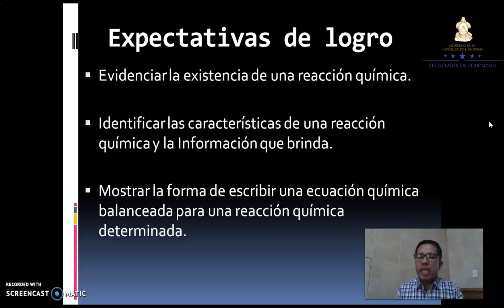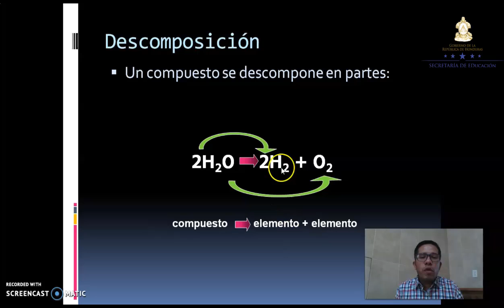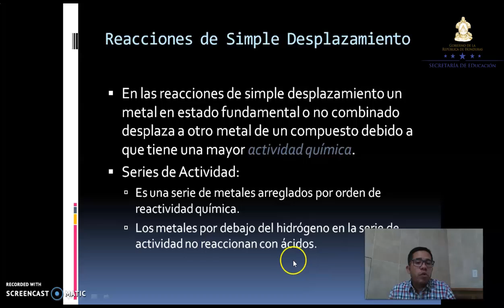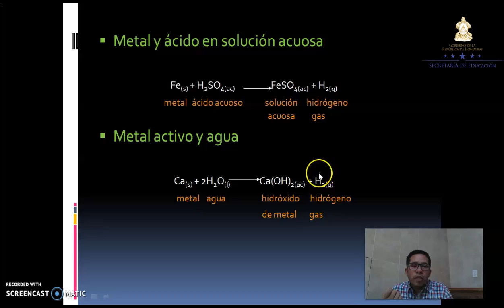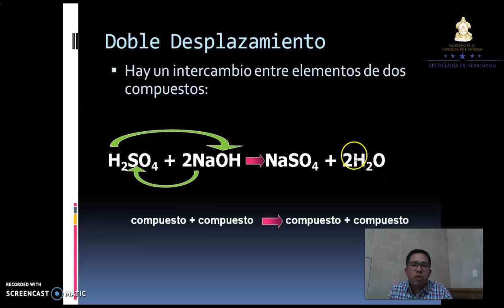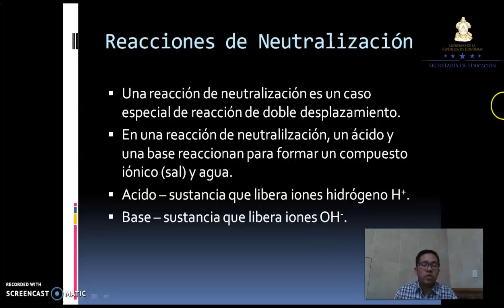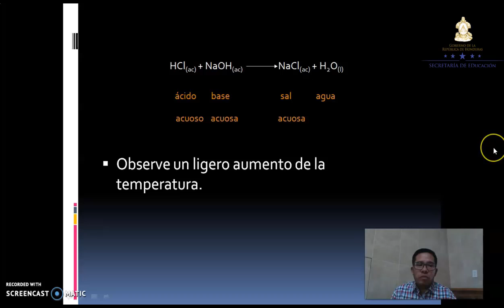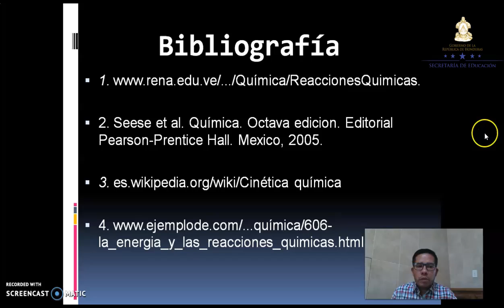Tipos de reacciones químicas – Undécimo Grado – Química